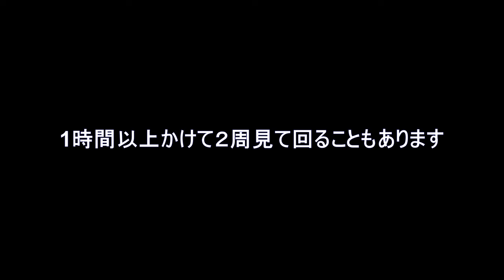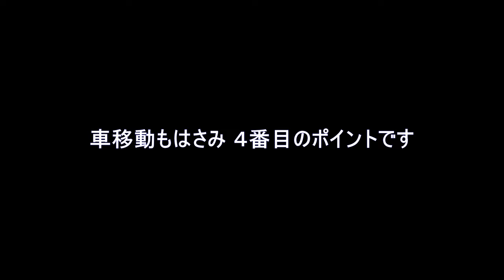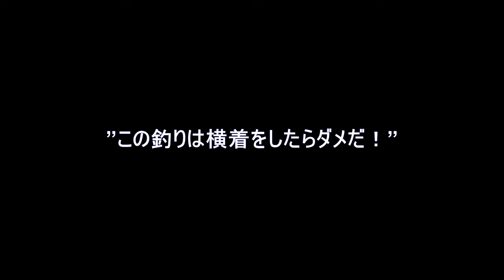ダム師必見 ダム釣りで最も大事なこと！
ダム釣りは巨ベラが釣れる反面、魚影が薄く難しいですが、魚を釣るため巨ベラボ！が最も大事と思っていることを紹介する動画です。それは管理釣り場では養えないポイントを見極める目と釣り場移動の判断です。一人で攻めるには広すぎるダム湖を攻略するヒントになれば幸いです。

00:00 オープニングとポイントを見る目
02:42 場所移動について
03:41 九頭竜ダムの動画
05:06 エンディング

編集：
shutcut